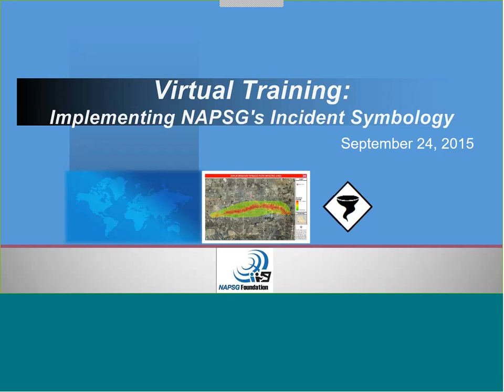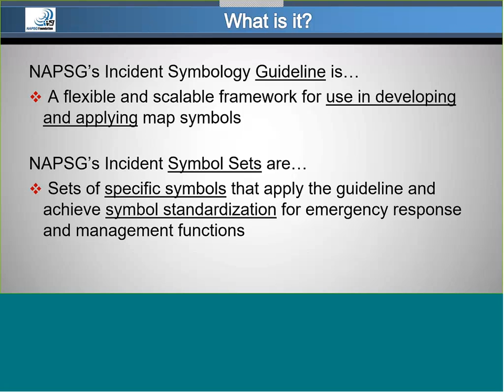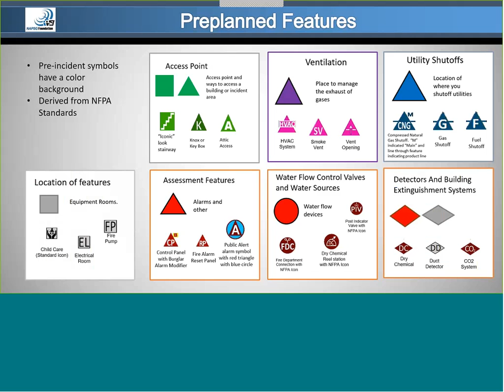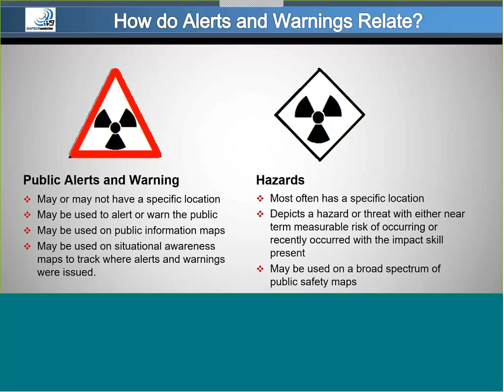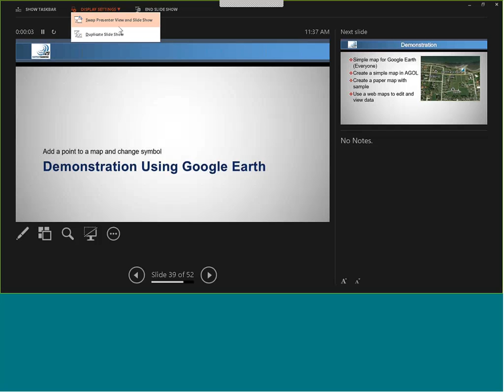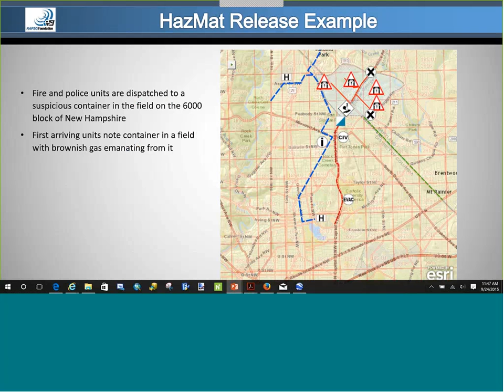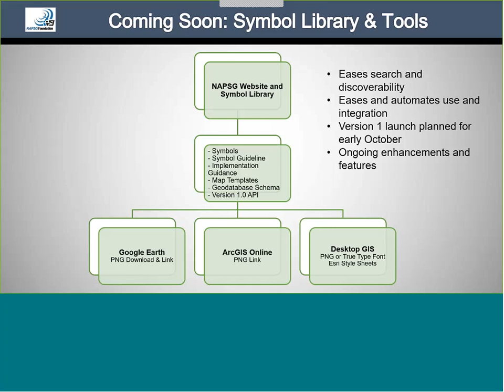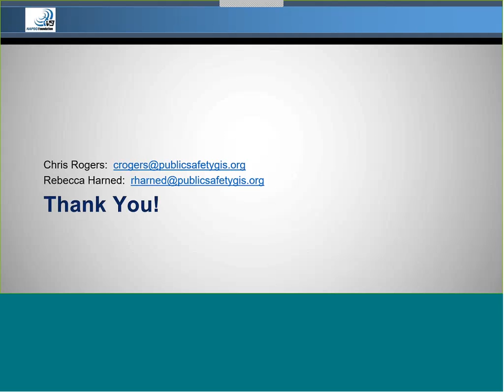Implementing NAPSG's Incident Symbology (9/24/2015)